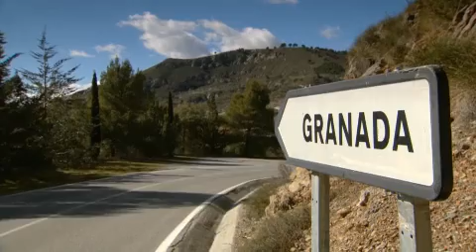Renault Clio R.S. 2013